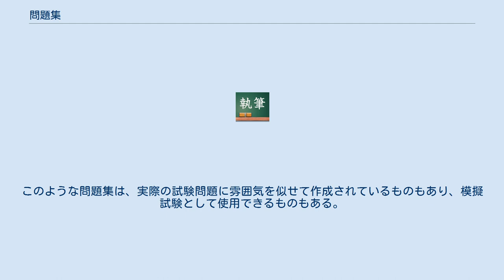問題集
問題集（もんだいしゅう）とは、演習問題を集めた教材の一種である。
問題を解いて自己採点などを行う過程を通じて、知識の定着や技術の向上をはかるため、あるいは現在の理解度、達成度を計るために用いられる。
ドリル（drill、演習を意味する英語）ワークブック等とも呼ばれる。
 一般的に書籍として発行されることが多い。
近年はコンピュータ上で使用するCD-ROM型、書籍やムックの付録としてCD-ROMが付属する併用型、インターネット上で購入しダウンロードして使用するダウンロード型なども普及してきている。
 多くは入学試験や資格試験、採用試験などの試験に合格するためのものであるが、語学分野や技術分野などでは理解の助けを目的として出版されるものもある。
また趣味の世界でも、パズル問題集、クイズ問題集や、詰将棋問題集、詰碁問題集などが出版されている。
 初等教育（小学校など）や中等教育（中学校、高等学校、中等教育学校など）の段階の学習者を対象とした問題集には、主に学校の授業で使用されることを想定して編集されている教科書傍用問題集や受験用問題集と、家庭で自学自習することを想定して編集されている市販問題集がある。
 学校で使用される教科書傍用問題集や受験用問題集は指導者の下で使用することが前提であることから、収録する問題量を多くすることで、必要に応じて反復練習させて知識を定着させたり、教科書には収録されていない学習事項を補足できるようになっていたりして網羅性も高いものが多い。
 また、一般に市販されている問題集より安価であるが、指導者によっては問題を解く過程を示した別冊解答集を配布しないこともあり、その場合には巻末にある略解のみで学習することになる。
 一方、それ以外の市販問題集はやや高価であるが、問題を解く過程を詳しく解説しているものが多い。
 教科書の副教材という意味では他に参考書がある。
教科の理解を深め、さらに受験へとステップアップしてくためにもこれらの助けを借りる必要があるが、自分の実力・弱点を勘案した上で購入しなければ意味が無いので注意が必要である。
 自動車などの運転免許証を取得するためや、資格を取得するため、また公務員採用などの試験に合格するために、その過去問や出題が予想される問題を集めた「予想問題集」もある。
このような問題集は、実際の試験問題に雰囲気を似せて作成されているものもあり、模擬試験として使用できるものもある。